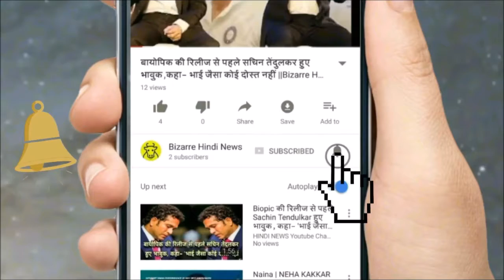दिमाग घुमा देंगी दुनिया की ये अजीबो गरीब बिल्डिंग्स की तस्वीरें,,|| Bizarre Hindi News